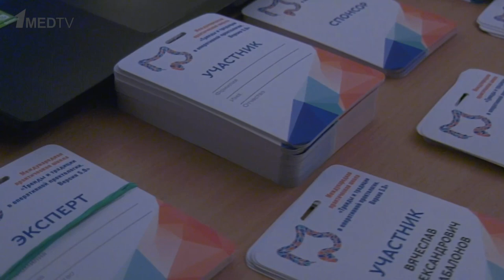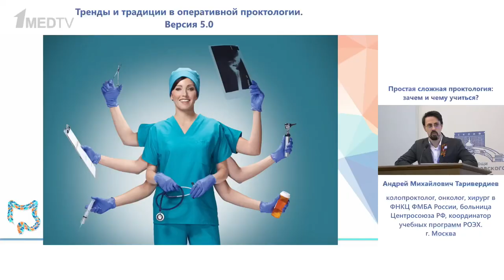Тренды и традиции в оперативной проктологии. Версия 5.0 | Проктофест 2022 | Репортаж 1medtv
Международная практическая школа «Тренды и традиции в оперативной проктологии. Версия 5.0» проходила 16 и 17 декабря в НИИ скорой помощи имени Н.В. Склифосовского в Москве. Это ежегодное и долгожданное мероприятие в рамках набирающего популярность и постоянно расширяющего свою программу образовательного проекта Проктофест.

Более 50 спикеров представили доклады по самым важным проблемам, с которыми сталкиваются в своей практике не только колопроктологи, но и гастроэнтерологи, хирурги, гинекологи, терапевты, врачи общей практики. Эксперты обсудили создание единых алгоритмов и рекомендаций по обследованию, лечению и реабилитации пациентов, продемонстрировали прорывные и классические технологии в лечении колопроктологических заболеваний.

Смотрите записи секций научной программы в архиве и делитесь с коллегами полезной информацией